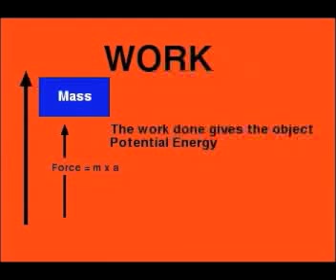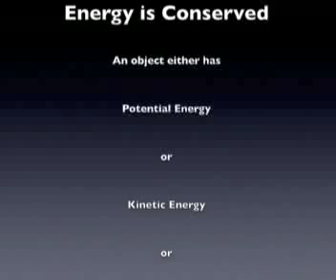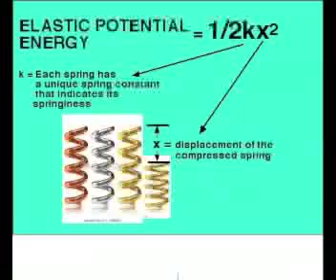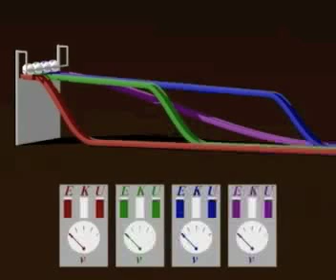ENERGY IS CONSERVED Physics Song - Conservation of Energy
Music Education on the principles of Energy
and video to help students understand energy